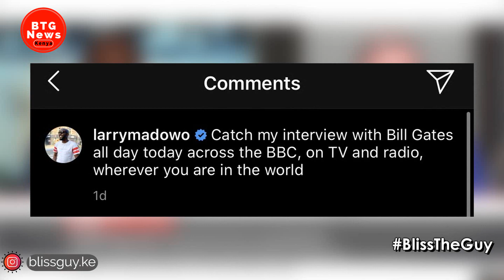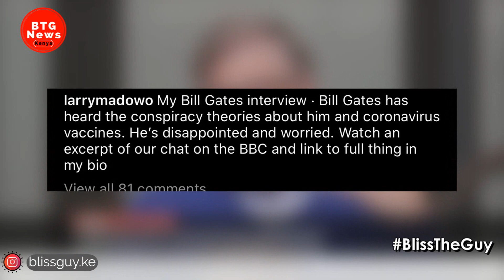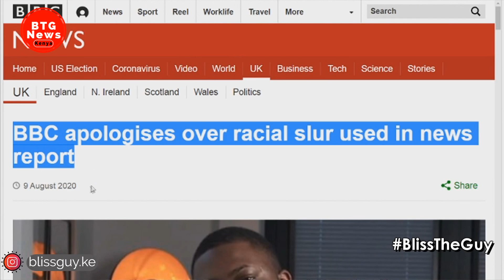KENYANS REACTS TO LARRY MADOWO DREAM INTERVIEW WITH FILTHY RICH BILL GATES! |BTG News